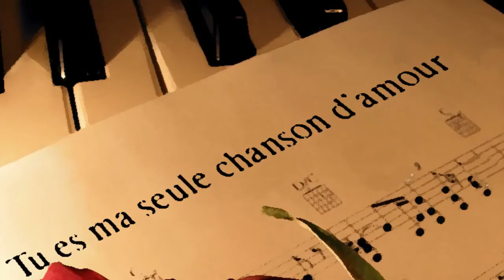Didier Nell - Tu Es Ma Seule Chanson D'Amour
Ce Crooner des temps modernes chuchote à l'oreille de ses fans, les mots et les images qui nous font tant de bien.

Après un apprentissage rapide du piano, le petit Didier âgé de 15 ans, se tourne vers l'instrument qui l'aide à guider sa création musicale : la guitare.

À force de travail, il commence à écrire et composer au fil de ses inspirations et toujours en écoutant ceux qui l'entourent.

Didier Nell capte les émotions et les transcrits sur des feuilles de musiques pour les présenter à des producteurs qui ne l'écoutent pas. Ce monde est cruel et Didier ne connaît pas les « bonnes personnes » et c'est bien mieux comme cela nous avoue t il avec du recul.

Du talent et de la volonté vont le faire connaître régionalement au travers de spectacle et d'émissions de radio et de télévision.

C'est justement sur un plateau de télévision qu'une rencontre le motive pour produire ce nouvel album dans un esprit studio où Didier Nell nous berce par une voix sensuelle accompagnée de mélodies qui nous invite à un voyage d'une émotion rare...